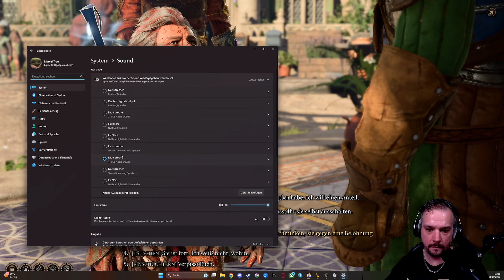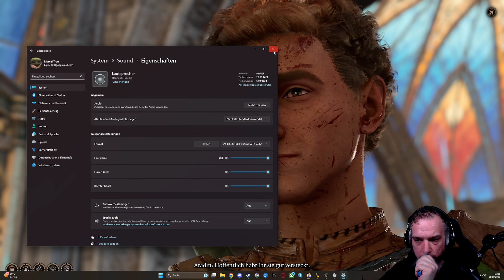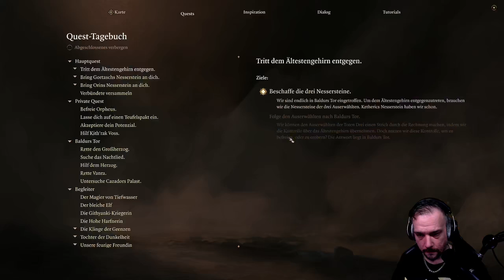BALDURS GATE 3 #119 - Lorrakan, es gibt aufs Maul